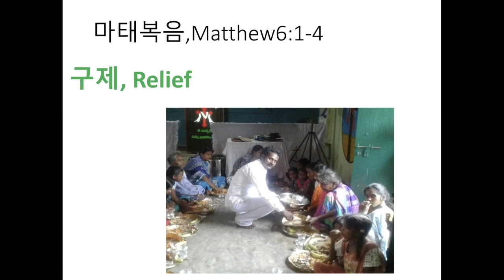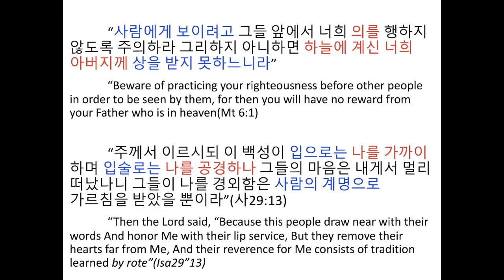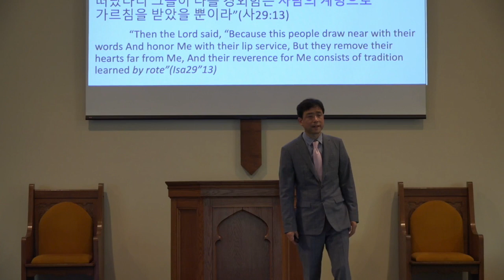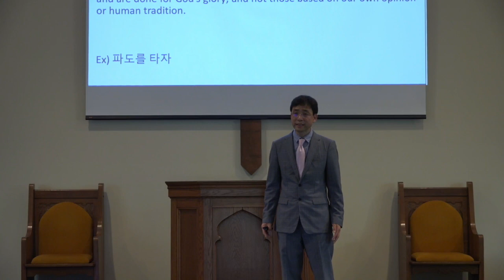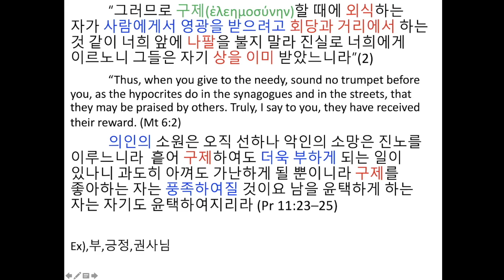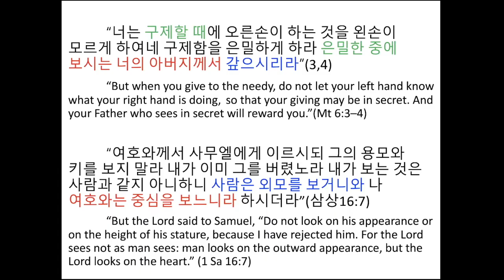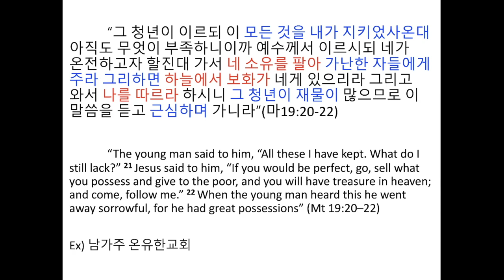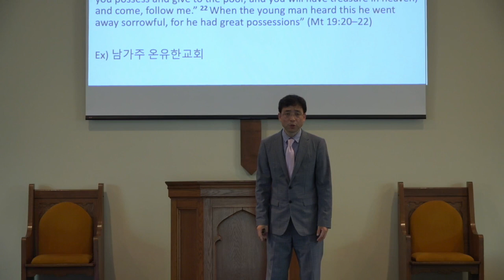마태복음6:1-4 "구제" 김유정목사(8/16/2020)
버지니아 소리교회